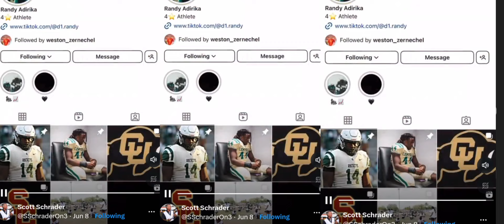Rivals 4⭐Randy Adirika 6'4" 275 DL out Miami Central HS Highlights + just left SC